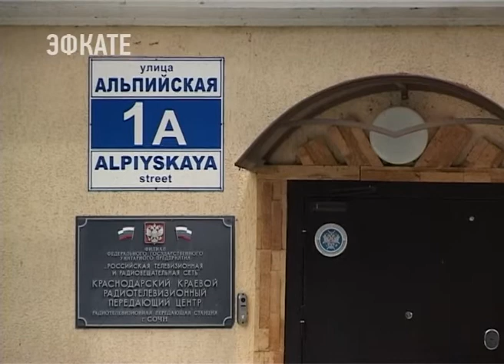В Сочи к Чемпионату мира украсят телевизионную вышку. Новости Эфкате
Работы по монтажу сетевого оборудования для художественной подсветки башни на радиотелевизионной передающей станции уже ведутся.

В связи с этим на вышке отключают технические средства телерадиовещания. Отключения будут проводиться в два этапа. Первый продлиться по 31 мая. Телевещание в эти дни не будет работать с 09:15 до 18:00 за исключением выходных дней и дней с неблагоприятными для работы на высоте условиями — это сильный ветер, дождь или туман. Второй этап: с 1 по 11 июня. В этот период также с 09:15 до 18:00 часов вещание будет отключено. Работы будут также вестись только в благоприятные для этого дни. В ходе проведения работ будут отключены «Первый канал», «Россия», «Матч ТВ», «НТВ», «5 Канал», «Кубань 24», «Макс ТВ», «Дом ТВ», «Звёзда» и наш канал «Эфкате». Не будет доступа и к радиоэфирам. Это, в том числе, «Казак ФМ», «Первое радио Кубани», «Дорожное радио», «Наше радио» и «Russia Today».